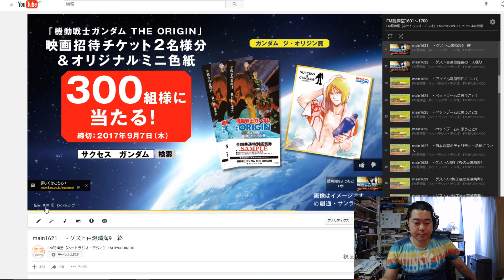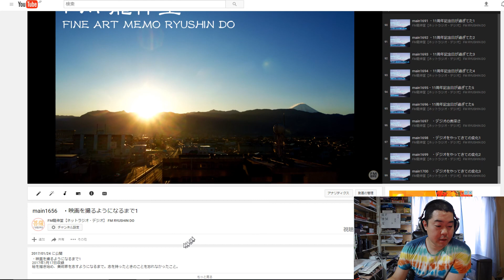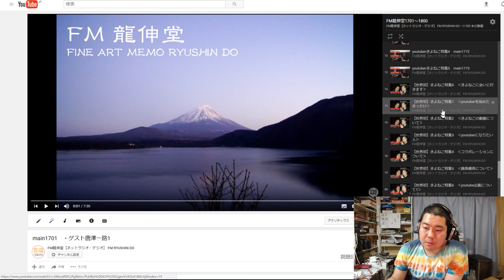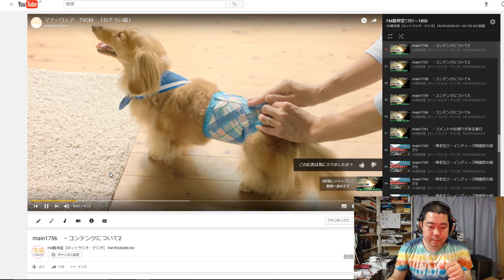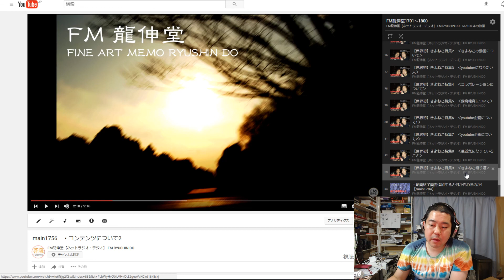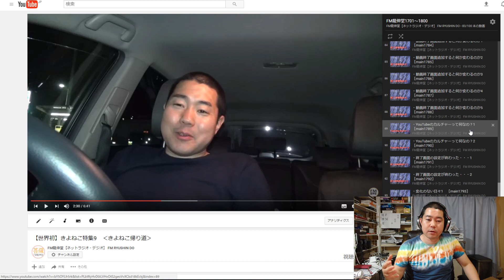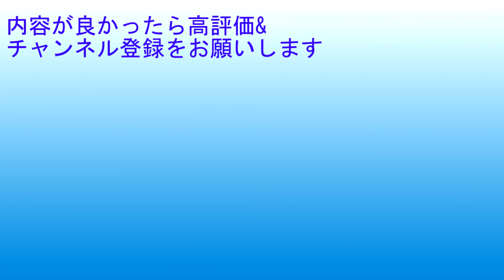動画アップ数2000超えました9【FM龍伸堂大全集】[main1912]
動画アップ数2000超えました9
【FM龍伸堂大全集】[main1912]